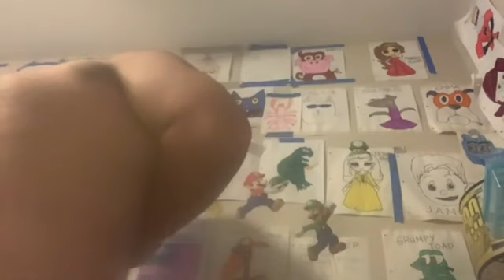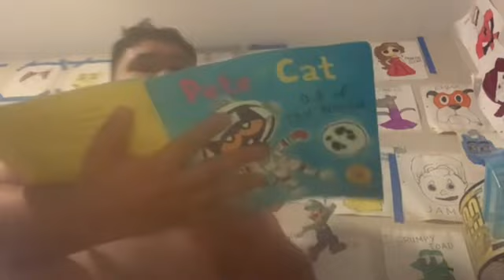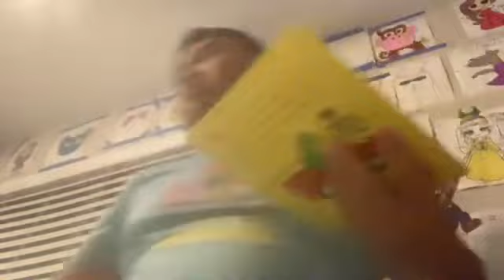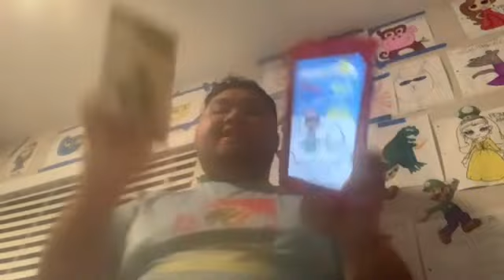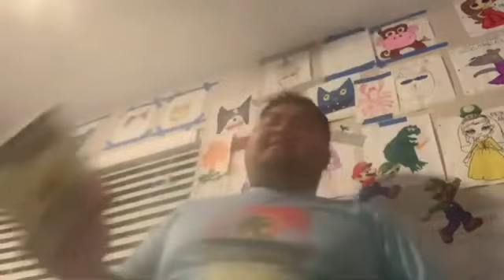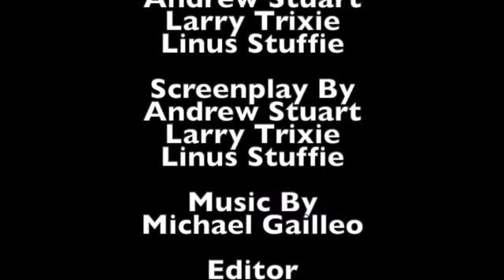Short Kobe and iPad Well Time Season That It